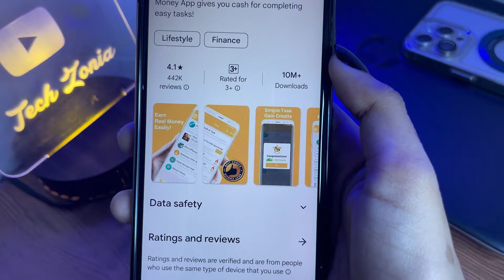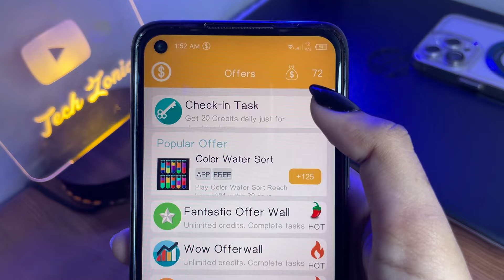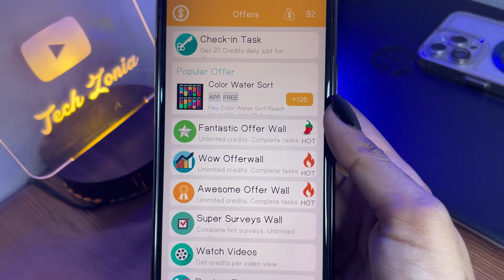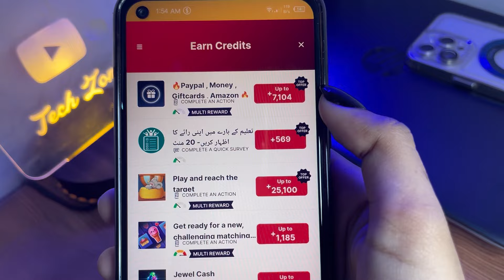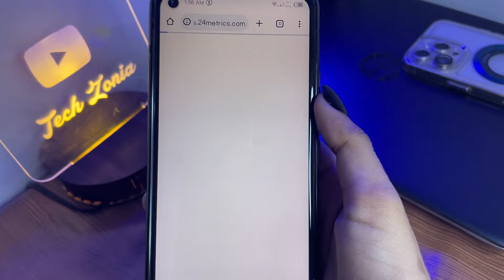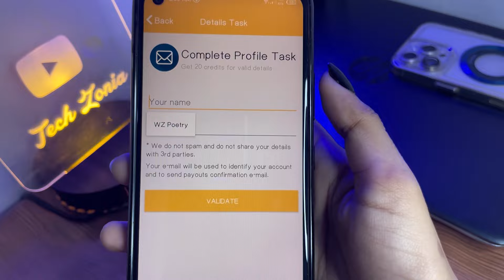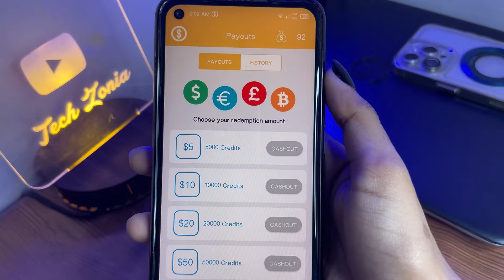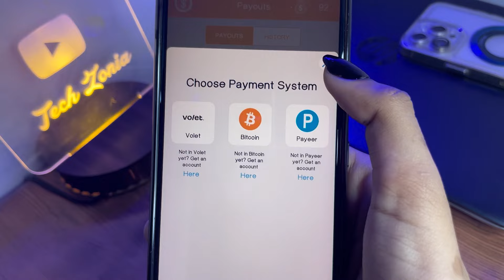😃2024 Pakistani Earinng App Without Investment || Earn Money Online Withdraw Easypaisa JazzCash🔥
App 🖇️

Topics
• moneyapp.cash
• Watch Videos Earn Money
• Paly Games earn money
• Video Dekh kar Paise kamao
• Earning app